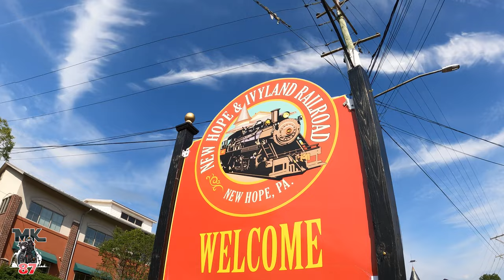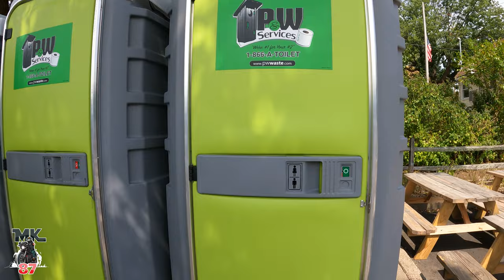Group ride from New Jersey to Pennsylvania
Bikes, food, drinks, laughs, and good friends.

squid mic